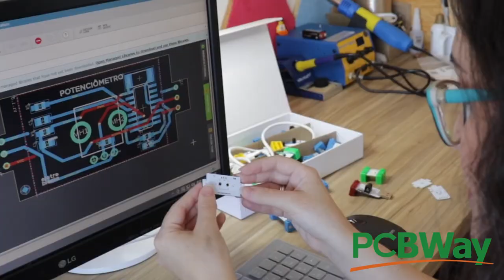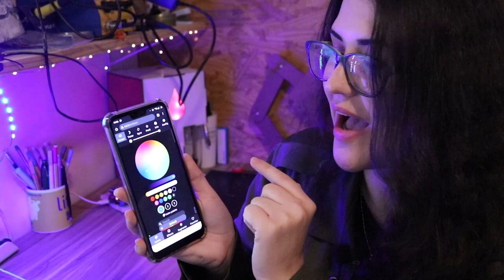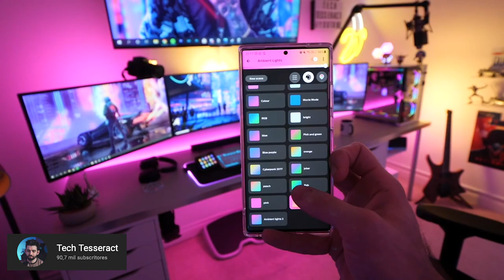PROJETOS INCRÍVEIS COM LEDS RGB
👩🏻‍🏭 O software de desenvolvimento de que utilizo por aqui é o Altium Designer Venha conhecer projetos com Leds RGB INCRÍVEIS!! alguns dos projetos eu uso no meu setup!!